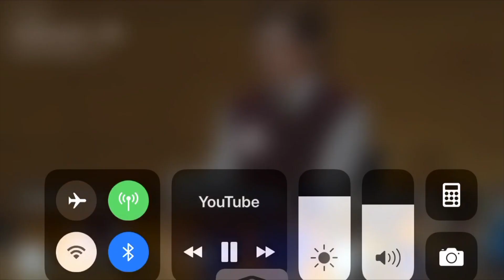CIVIC MUFFLER DELETE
We do a muffler delete on a civic si, video was short so I added my channel trailer at the end

Follow me and my friends as we enjoy out automotive passion, we go to meets, events, and anything automotive related

Follow the gram @87_truck_guy